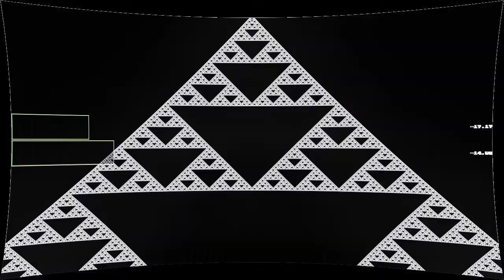Mouse Compatible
“Mouse Compatible” by Anonymous420

M̶u̶s̶i̶c̶ ̶l̶i̶c̶e̶n̶c̶e̶:̶ ̶h̶t̶t̶p̶s̶:̶/̶/̶c̶r̶e̶a̶t̶i̶v̶e̶c̶o̶m̶m̶o̶n̶s̶.̶o̶r̶g̶/̶l̶i̶c̶e̶n̶s̶e̶s̶/̶b̶y̶/̶3̶.̶0̶/̶